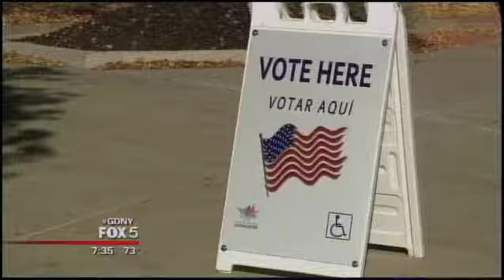Adubato on the Air: Fox 5: August 12th, 2013